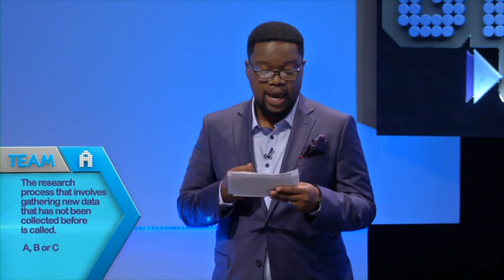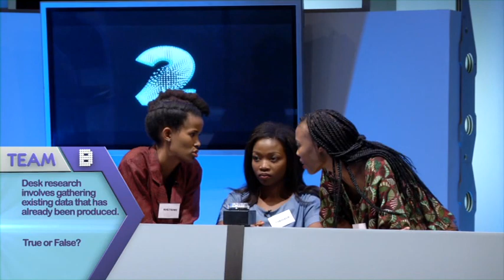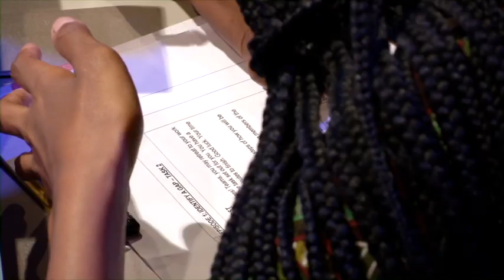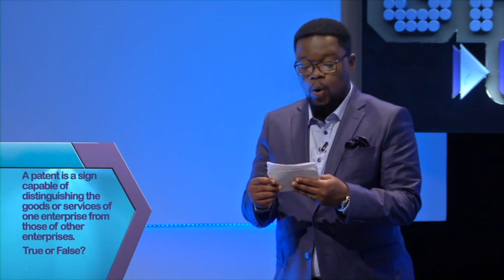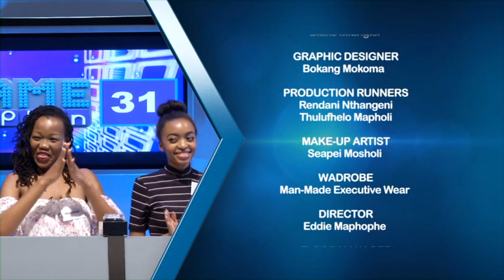The Game Plan - Episode 1: Identifying A Gap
The Game Plan - Episode 1: Identifying A Gap (In The Market)

This is where it all begins! The fundamental basis of a good business is to provide a product or service that caters for the particular needs of a specific target market. We learn to spot a niche.

What is a gap in the market?

An unmet consumer need or a group of potential customers who are not yet purchasing a good or service.

An opportunity to produce something that is not yet available but that people would like to have

It's an unmet need, where people might require a certain product, or type of product, but nobody appears to be selling it. It's an opportunity to produce something which is not yet available, but which people would like to have.